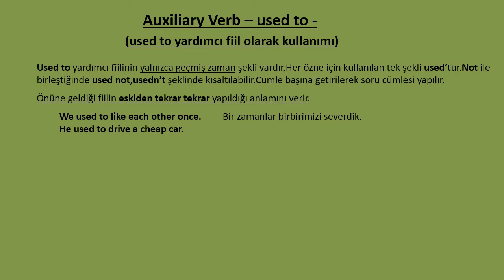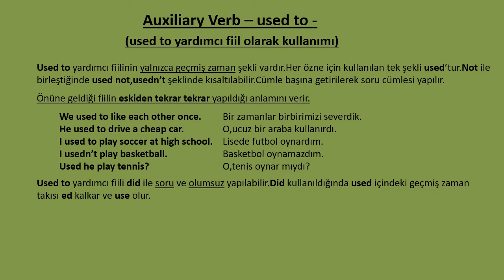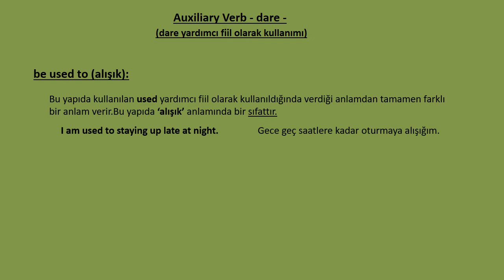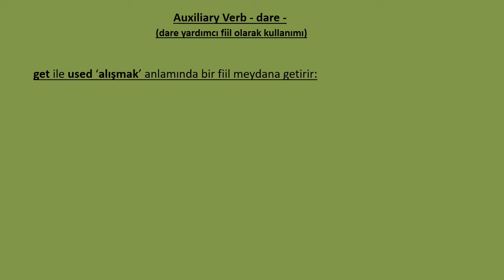Auxiliary Verb * USED TO * (İngilizce Yardımcı Fiil Used To)